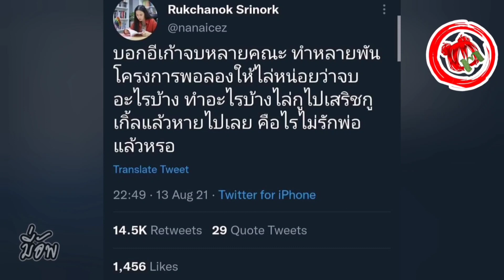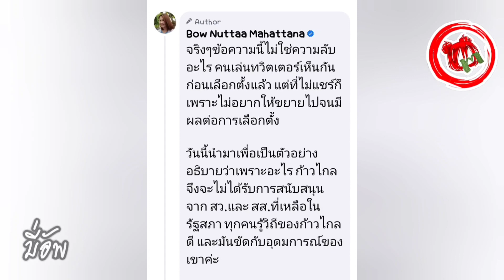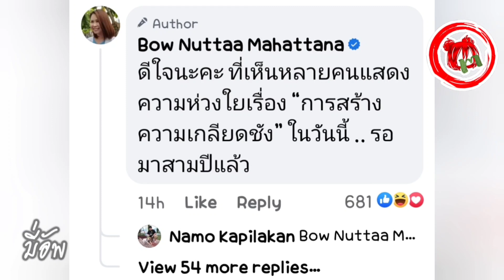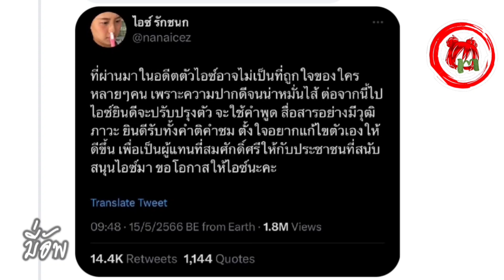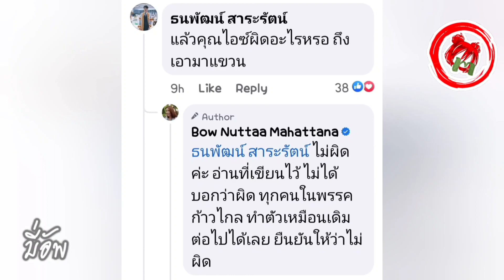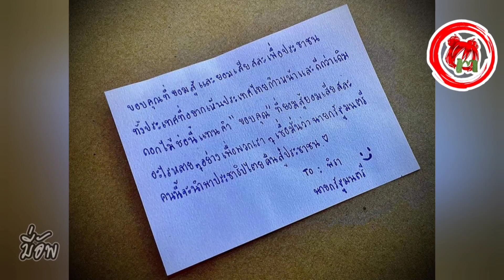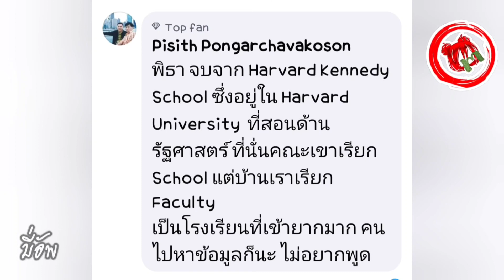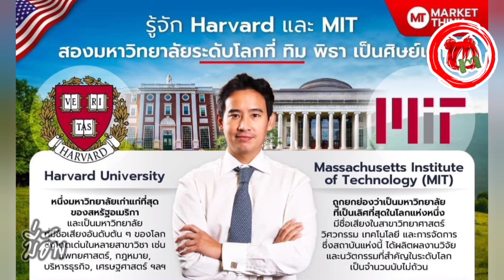มี่อัพ© "เซีย-ปิยบุตร" โดนขุด#ยกเลิก112 ล้มล้าง ปฏิปักษ์สถาบันฯ สลิ่มปั่น "พิธา" ไม่จบ Harvard จริง